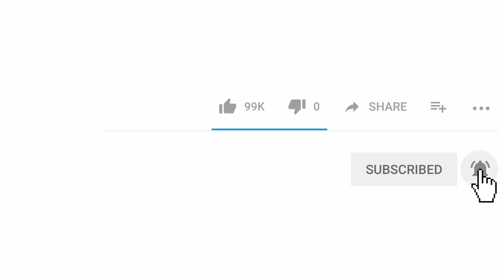Men's Fashion | HOW TO BE ELEGANT 2022 | STREETWEAR & HYPEBEAST HD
This channel specializes in men's fashion and best hairstyles